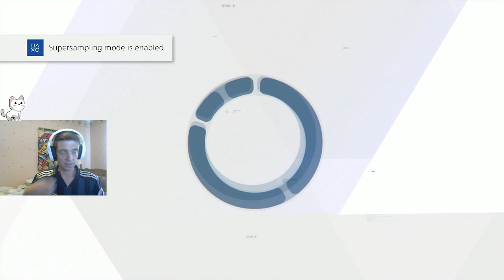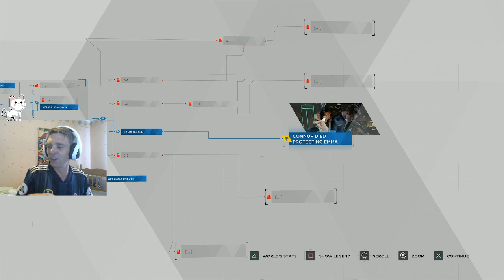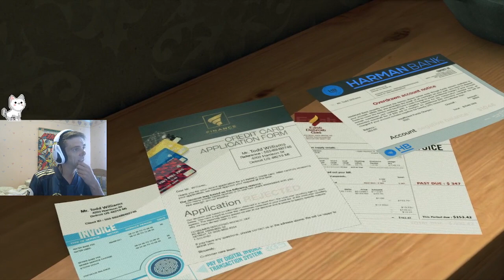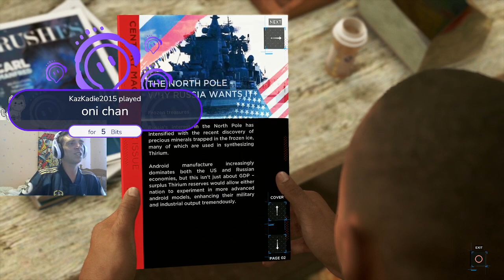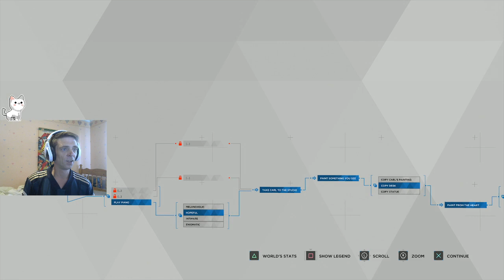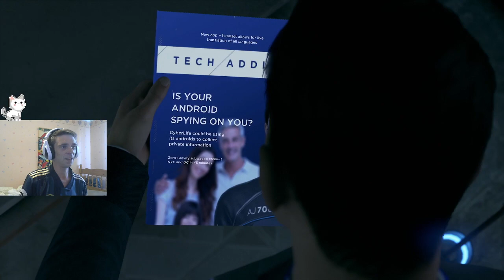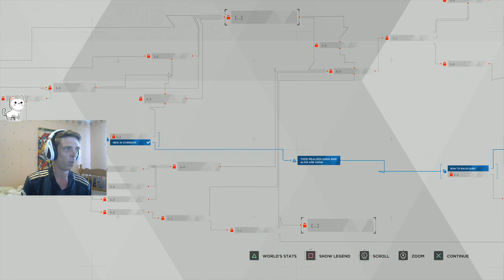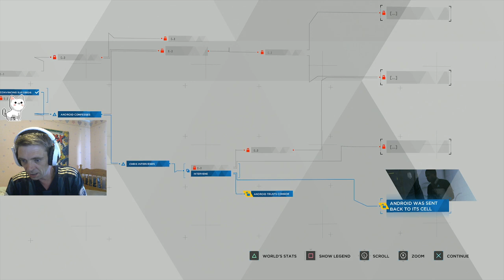Do Androids Dream Of Electric Sheep? 🐑 First Playthrough No Spoilers -Detroit Become Human- Part 1